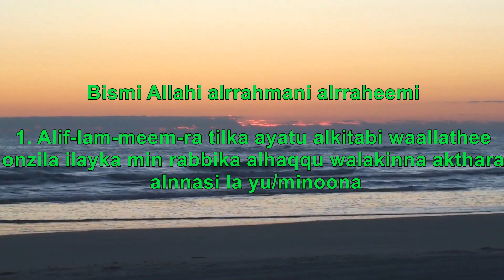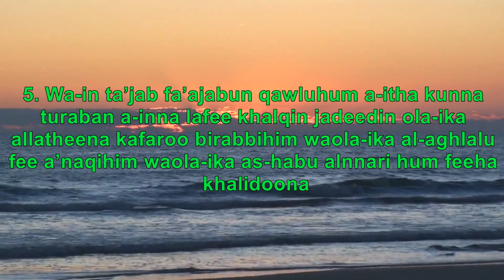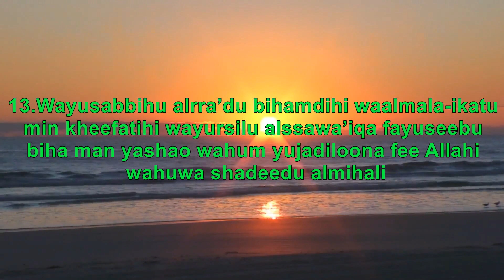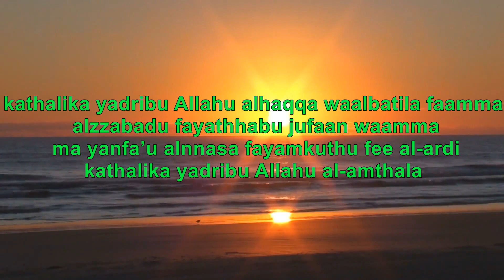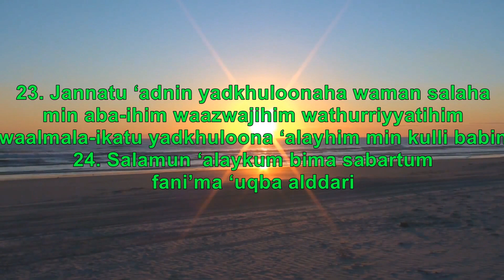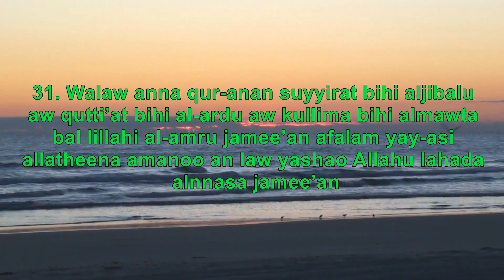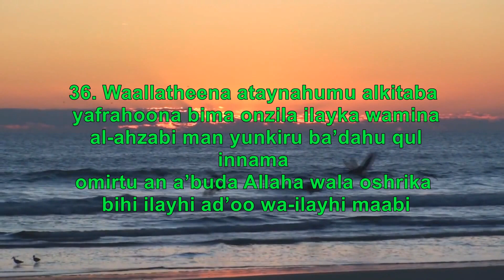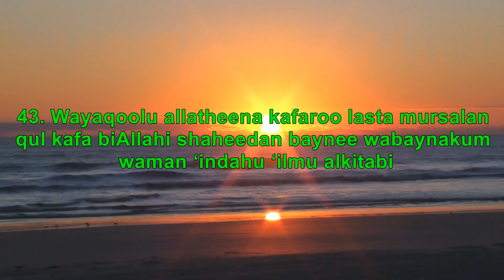Sourate Ar-Raad en Phonétique Mohammad Jebril سورة الرعد محمد جبريل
Récitation du Quran Sourate Ar-Raad en Phonétique par cheikh Mohammad Jebril